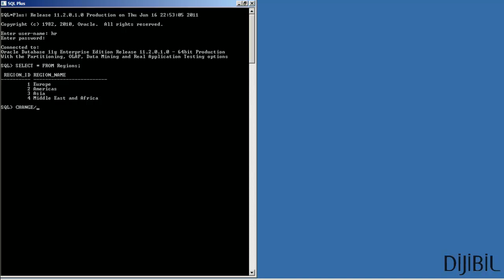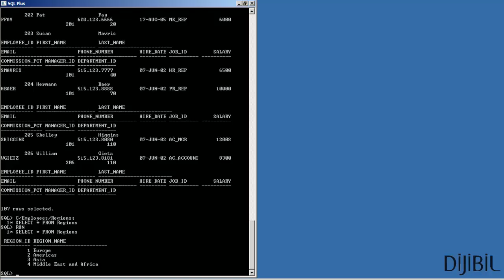Oracle SQLPlus : CHANGE ile Sorgu Üzerinde Değişiklik Yapma